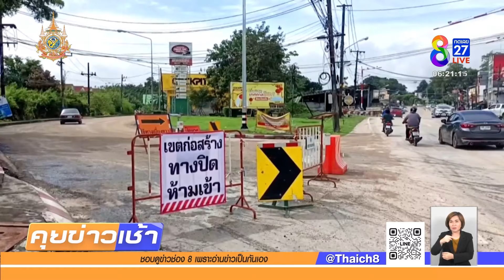เจ้าของรถอ่วม! ค่าล้างยางมะตอยคันละพัน | 14 ต.ค. 67 | คุยข่าวเช้าช่อง8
ความคืบหน้า กรณีที่รถยนต์-มอเตอร์ไซค์ของประชาชน ที่ จ.ตรัง ขับเหยียบยางมะตอยราดถนน จนยางมะตอยติดเต็มล้อ สร้างความเสียหาย เพราะจุดทำถนน ไม่มีป้ายเตือน เสียค่าล้างรถ คันละ 500 - 1,000 บาท ล่าสุด ทยอยไปแจ้งความแล้ว